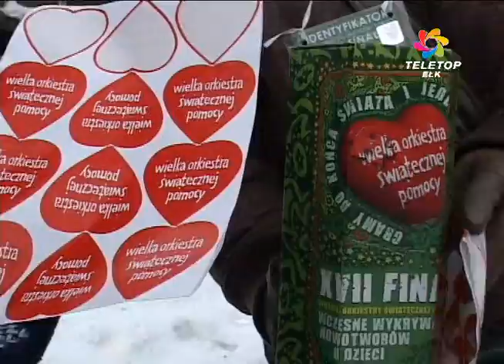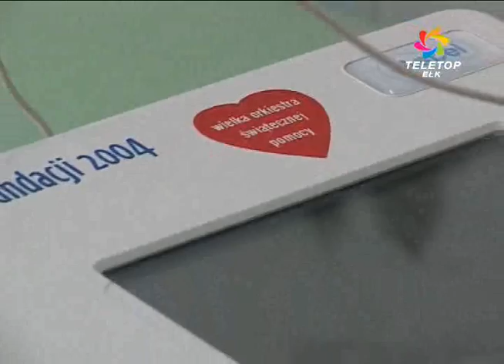Wielka orkiestra świątecznej pomocy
Druga niedziela 2009 roku upłynęła pod znakiem Wielkiej Orkiestry Świątecznej Pomocy. Tego dnia prawie każdy chciał mieć naklejony na płaszcz czy kurtkę symbol WOŚP-u, nawet małe dzieci wiedziały, co nim jest.